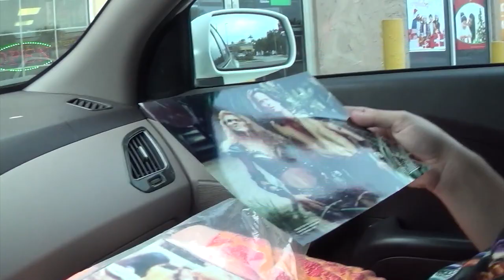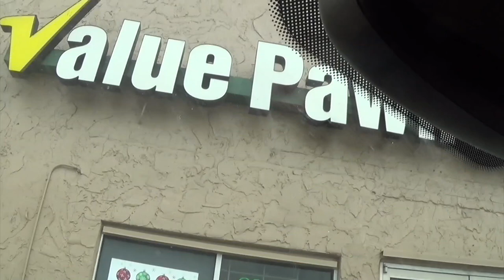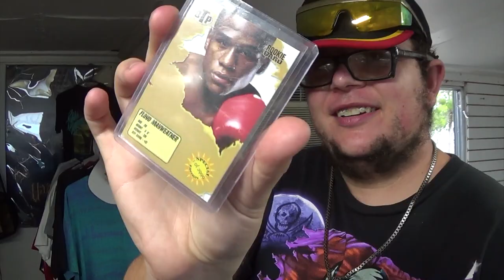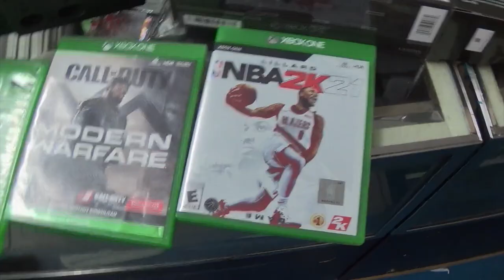Garage Sales 12:04:20 2k MEET 2k21!